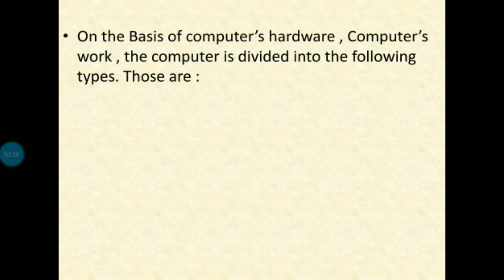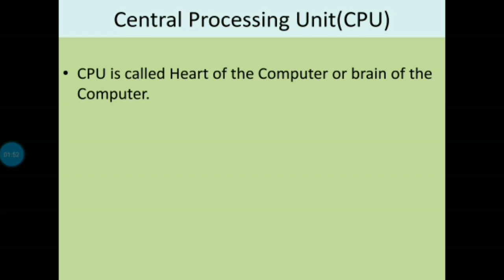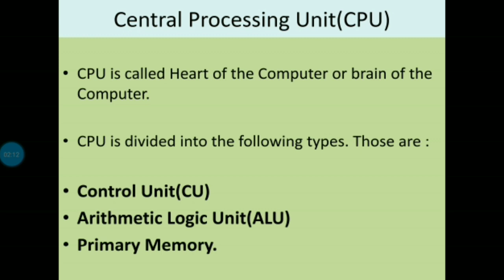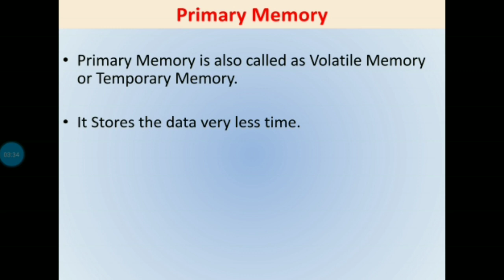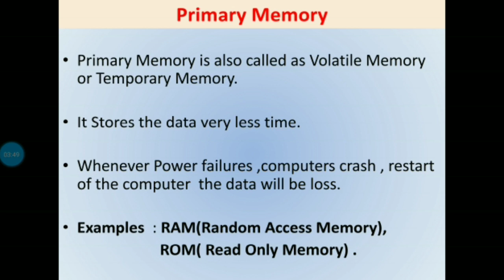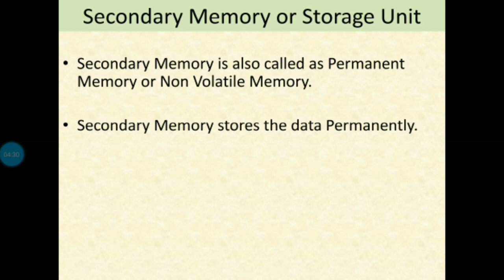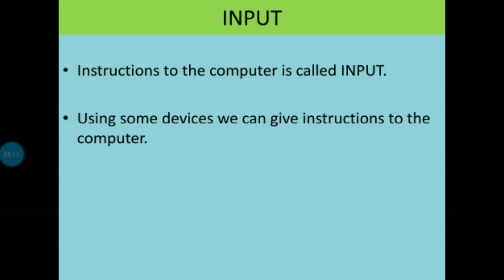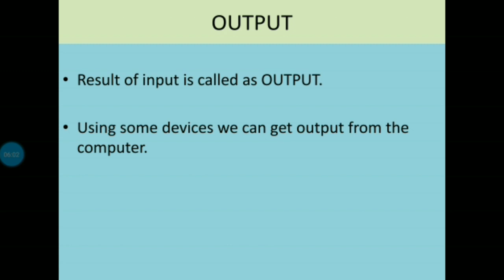Block Diagram of Computer in English , Essential components of computer